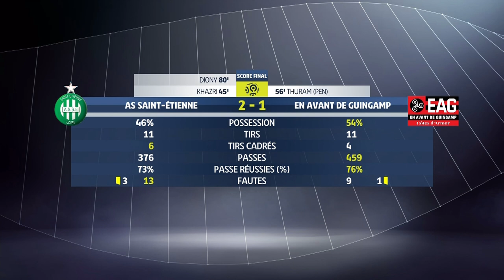AS Saint-Etienne - EA Guingamp ( 2-1 ) - Highlights - (ASSE - EAG) / 2018-19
AS Saint-Etienne vs EA GuingampHighlights ( 2-1) in video.

Ligue 1 Conforama - Season 2018/2019 - Week 1 Stade Geoffroy-Guichard - Sat, 11 Aug 2018

Goals : Wahbi KHAZRI (45' - AS Saint-Etienne) / Marcus THURAM (56' pen - EA Guingamp) / Loïs DIONY (80' - AS Saint-Etienne)

AS Saint-Etienne Team line-up : 5 - Timothée KOLODZIEJCZAK / 6 - Yann M'VILA / 9 - Loïs DIONY / 10 - Wahbi KHAZRI / 11 - Gabriel SILVA / 16 - Stéphane RUFFIER / 17 - Ole SELNAES / 21 - Romain HAMOUMA / 22 - Kévin MONNET-PAQUET / 24 - Loïc PERRIN (c) / 28 - Neven SUBOTIC

EA Guingamp Team line-up : 1 - Karl-Johan JOHNSSON / 2 - Jordan IKOKO / 5 - Pedro REBOCHO / 6 - Lebogang PHIRI / 7 - Ludovic BLAS / 10 - Nicolas BENEZET / 11 - Marcus THURAM / 20 - Félix EBOA EBOA / 24 - Marcus COCO / 26 - Nolan ROUX / 29 - Christophe KERBRAT (c)